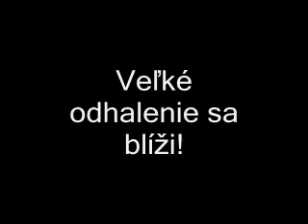Super... teaser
Krátky teaser na komiks